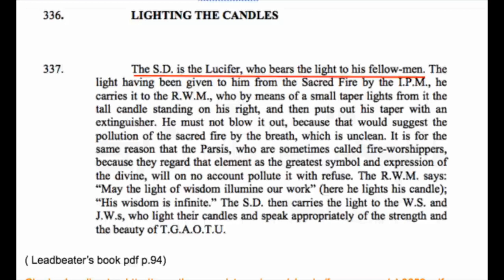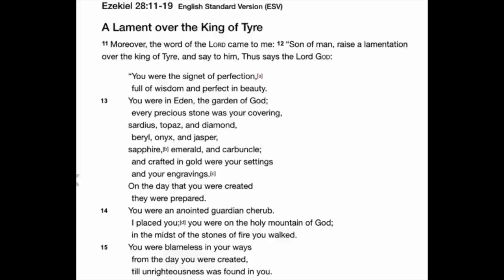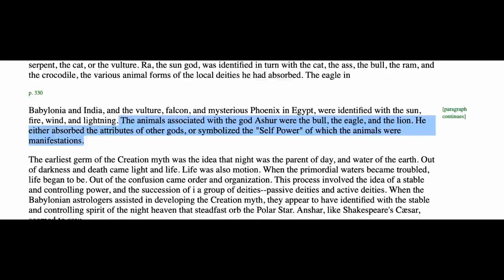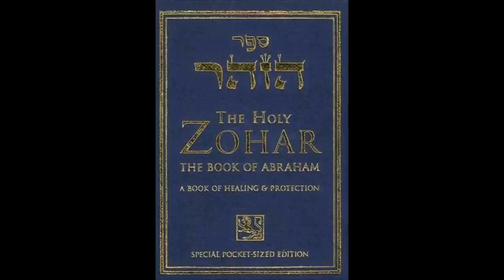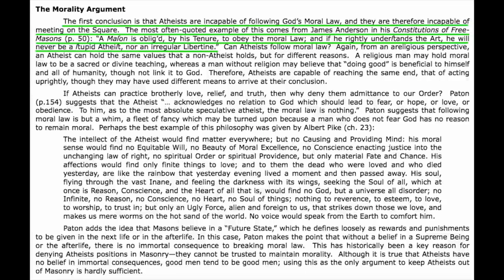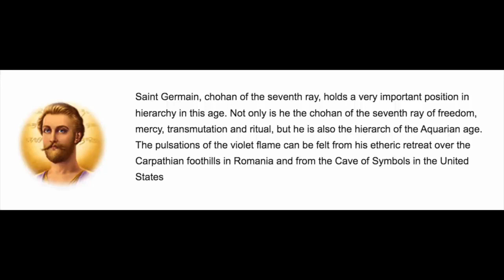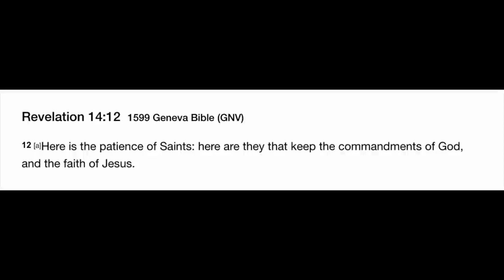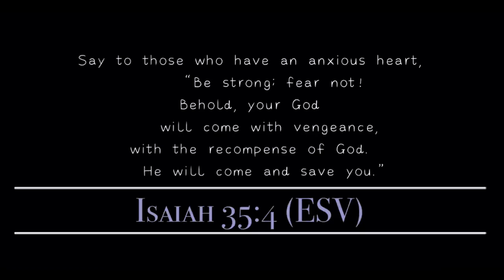LUCIFER - Mind Game, Part 2 (Probably Alexandra)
The "light" bringer!  Know Your Enemy!  Wake the Sheople!!